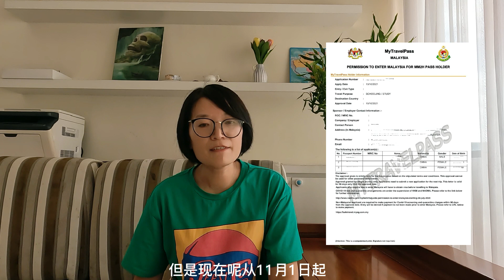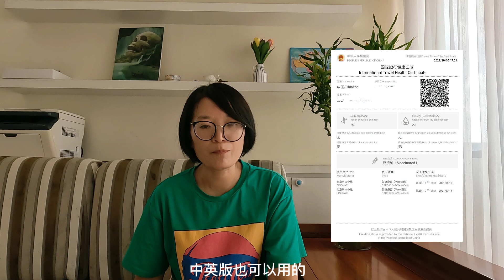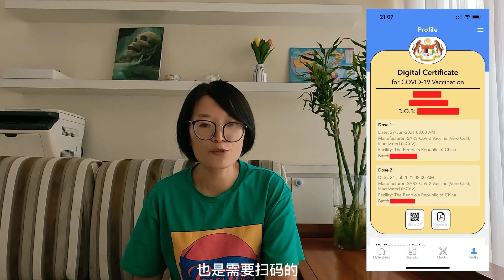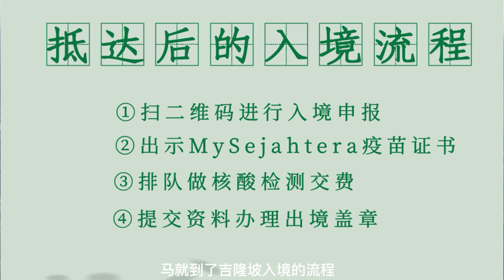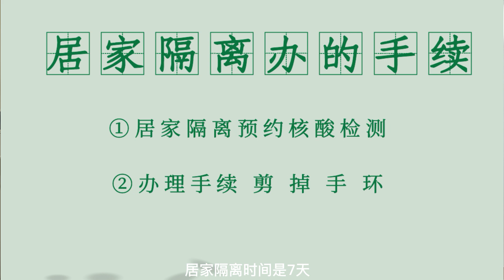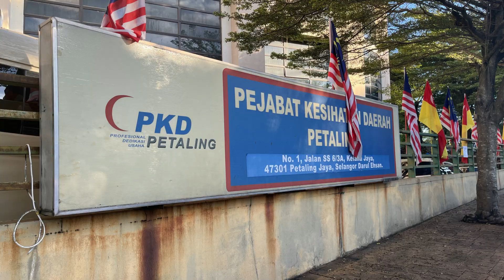中国返回马来西亚，返回大马，疫情期间，上海到吉隆坡的详细流程手续全攻略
从中国返回大马，大致分为四个流程
一、到达机场前的准备
二、起飞前的出境流程
三、抵达后的入境流程
四、居 家 隔 离的手续
相关链接如下：
第二家园如何申请返回马来西亚

回马来西亚申请居家隔离系统化之步骤

马来西亚：持14类长期通行证外国人，11月1日起可直接入境

微信小程序里搜索 ‘全国核酸检测机构查询’，小程序，里面有详细清单，可以做核酸检测